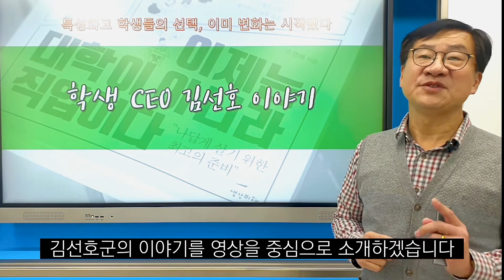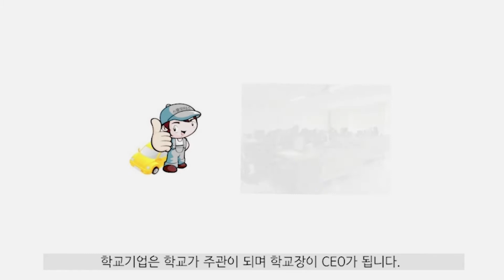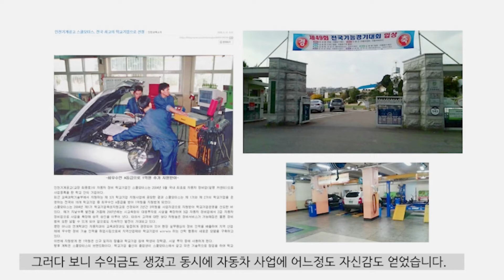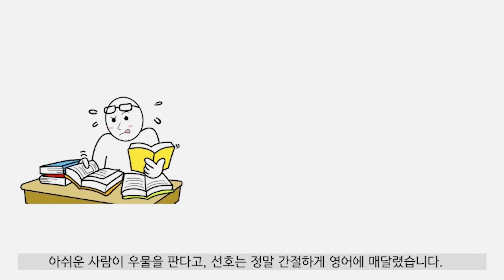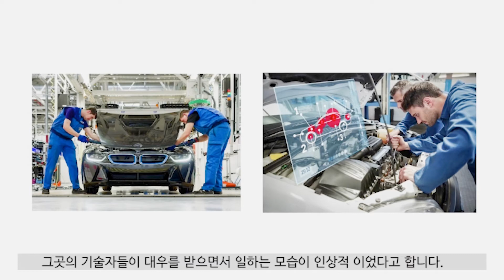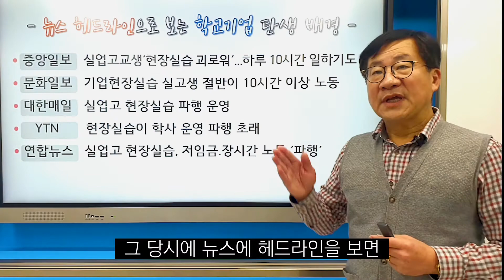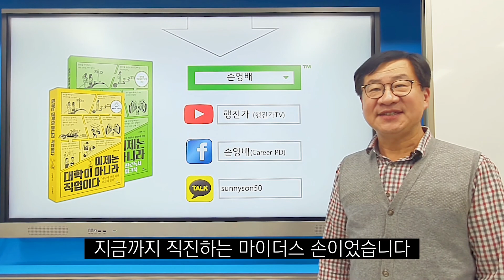학교기업 창업동아리 학생 CEO의 창업 경험을 살려 취업에 성공하다_ 위풍당당! 자동차부품 국제비즈니스맨 김선호군의 사례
*본 영상 마지막에 나오는 퀴즈에 대한 정답을 댓글에 남겨주세요.
- 선착순으로 댓글을 남겨주신 3분 중에 한 분을 추첨해서 기프티콘을 드립니다.

마이더스 손과 함께 떠나는 행복한 진로여행

시즌 2에서는 특성화고 선취업 후학습 제도에 대한 설명과 생생한 사례를 이야기하려고 합니다.

총 9개의 사례로 진행되며 이번 영상은 네 번째로 학교기업 제도에 대한 또다른 사례를 들려드리려고 합니다.

"이제는 대학이 아니라 직업이다"의 5장 3절에 있는 내용으로,  특성화고에서 학교기업 창업동아리 학생 CEO출신의 김선호 군의 이야기를 살펴보실까요?

출처 :  손영배 저 [이제는 대학이 아니라 직업이다]   5장 1절 내용

행진가TV는 청소년 자기관리/진로선택분야 베스트셀러&스테디셀러인 '이제는 대학이 아니라 직업이다'와 그 시리즈 책인 "이제는 대기업이 아니라 강소기업이다"의 저자 손영배 진로상담교사의 “행복한 진로 여행” 이야기를 담은 채널입니다.

도서명 (이제는 대학이 아니라 직업이다) 구매 정보 바로가기
  1. 캠퍼스멘토
  2. Yes24

도서명 (이제는 대기업이 아니라 강소기업이다) 구매정보 바로가기
  1. 캠퍼스멘토
  2. Yes24

직업진로에 대한 중‧고등학생과 학부모 그리고 선생님의 궁금증을 해결하는데 도움이 될 것입니다.

1) 중3학생의 진학
2) 직업계고 안내
3) 행복한 진로 여행 방법
4) 진짜 공부하는 방법
5) 합리적인 진로설계
6) 직업계고 학생들의 진로(취업, 진학, 창업, 창직 등)